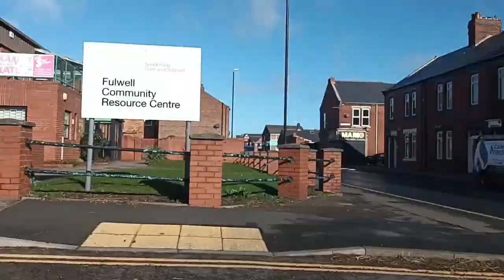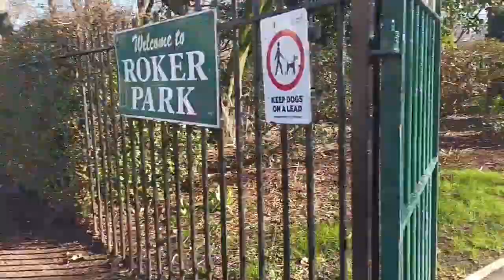Day In The Life Vlog: Parklife, Broken Aquaman & Gallbladder Pain Again!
Hello & Welcome